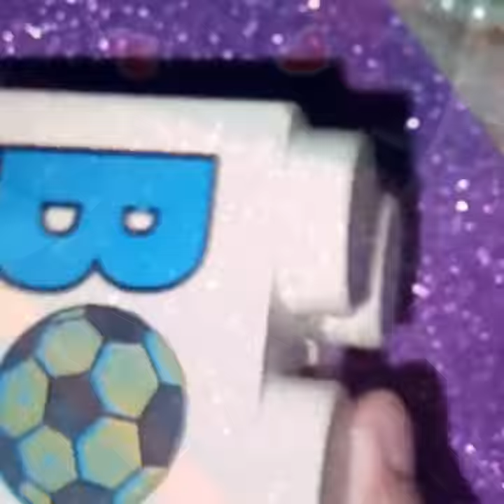DIY SCHOOL SUPPLIES || pencil holder || pencil decoration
TODAY WE ARE GOINGTO LEARN HOW TO MAKE DIY SCHOOL SUPPLIES